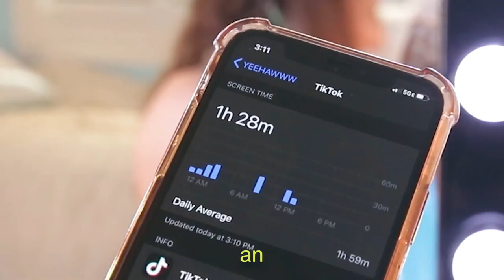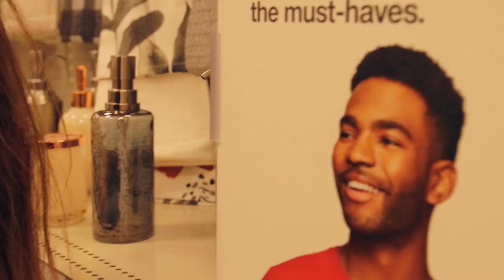I STRAIGHTENED MY HAIR BY MYSELF **bad Idea**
I tried straightening my hair all by myself! Probably shouldn't have done it but I think we all learned a valuable lesson today.